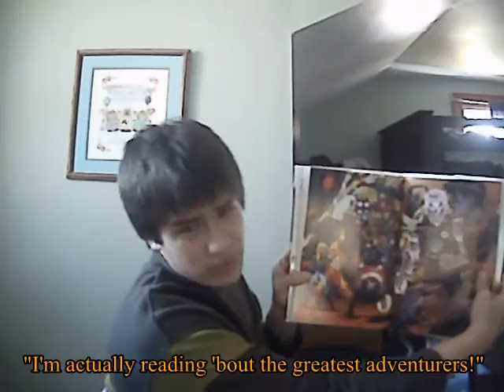I'm a Nerdfighter!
Are you a nerdfighter? Tell me how and why with a video response! You can either come up with your own nerdfighter song verse!